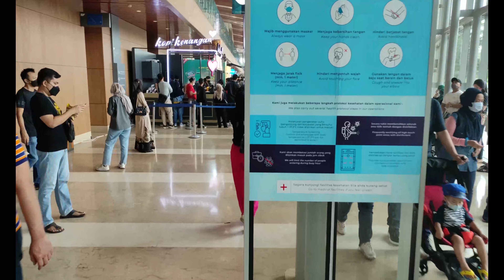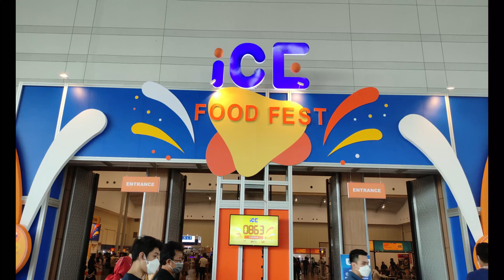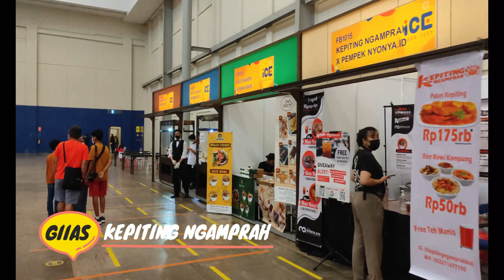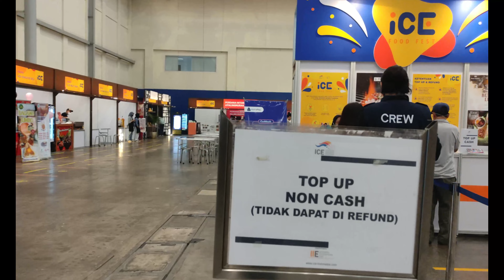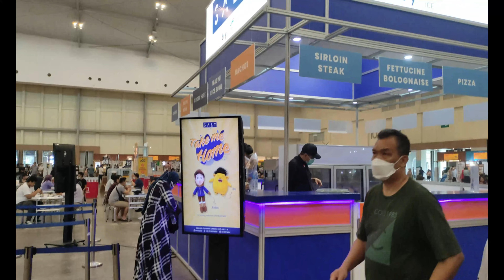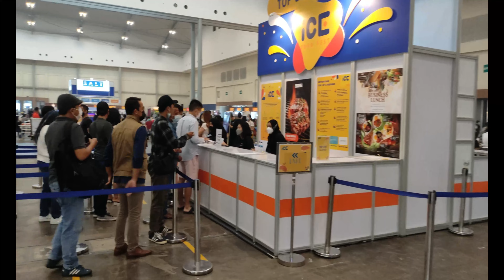ICE FOOD FEST || GIIAS 2021 || ICE BSD CITY TANGERANG SELATAN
Melihat ICE Food Fest di GIIAS 2021 ICE BSD City Tangerang Selatan pada hari MInggu 21 November 2021. Ini adalah hari terakhir pameran mobil terbesar di Indonesia yang berlangsung dari tanggal 11 November - 21 November 2021.